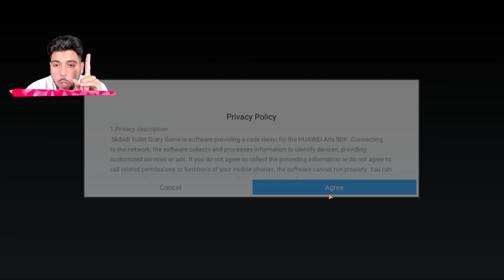LES PIRES JEU SKIBIDI TOILET sur TÉLÉPHONE !! (j'ai regretté)